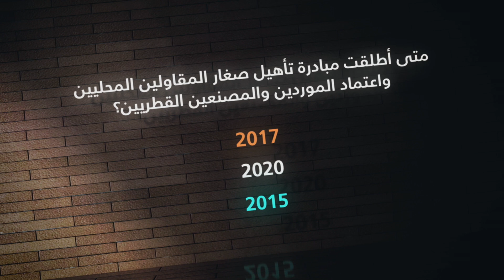الحلقه السابعة من برنامج كيف_تصير الموسم الثالث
للمشاركة في مسابقة حلقة اليوم من برنامج كيف تصير الموسم الثالث، زوروا موقعنا